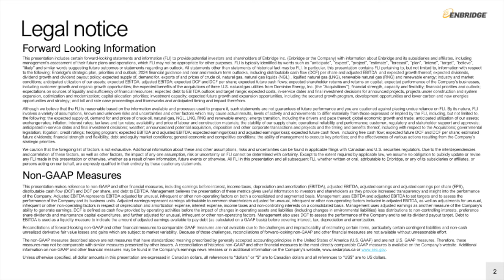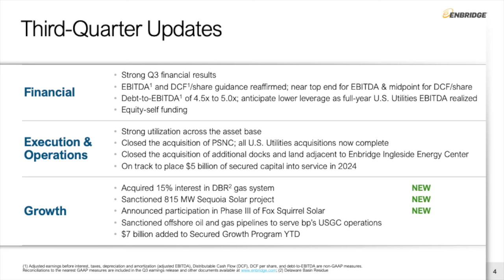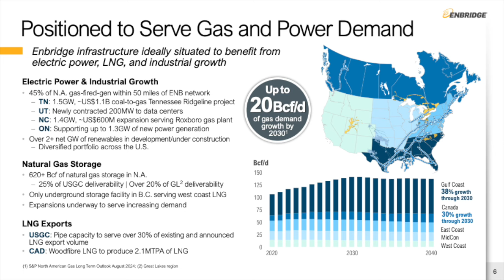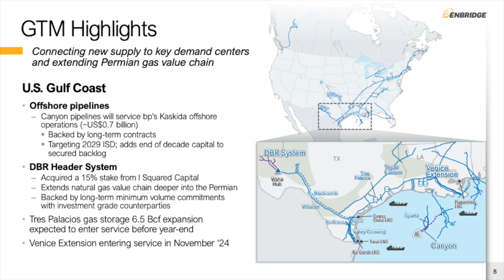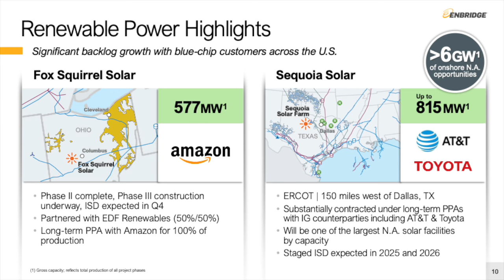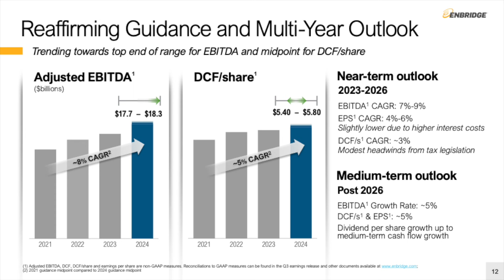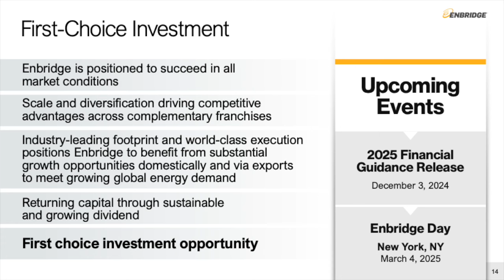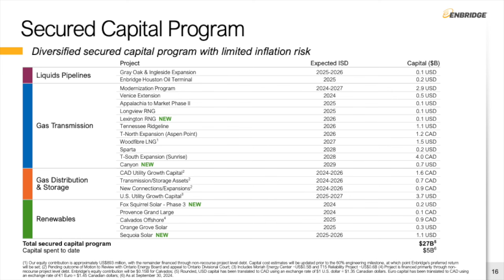Enbridge ENB Q3 2024 Earnings Presentation